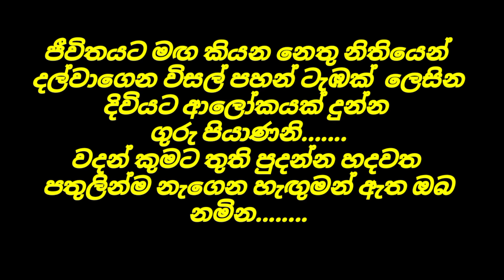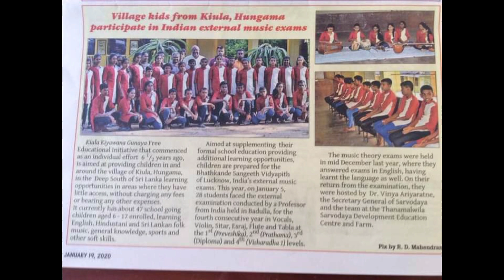GURU UPAHARA Created by students of Kiyawana Gunaya Sathkaraka Learning Initiative, Kiula , Hungama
Title credit:
Amateur Video Creation by Kavya Chamin Lankadhikari

Assistance by providing images: Sathdani Samudi, Vishmi Divana,

 Pabasarani Ridmathara, Oshadi Vihangana, Nethmin Kalpana, Amashi Nimesha, Hasiru Sandaruwan, Onadi Gihansa, Imesh Ruvishan, Rashmi Divana and others.

The background song credit:
Lyrics by Yamuna Malini Perera
Singer: Visharadha Sunil Edirisinghe

Kiula Kiyawana Gunaya is a free learning Initiative in operation since 2009, as a personal effort of an individual, a retired ex professional. It provides additional learning opportunities for village children in Reading, Music, learning of English, Tamil, Hindi and Japanese language, mixed learning and IT usage etc. After 8 years of music learning, 7 of the kids reached the final Visharad level in India's Bathkande Sangeetha Vidyapith, all reaching the standard of 1st Division. This video was prepared by the students as a THANK YOU to their GURU (Teacher).